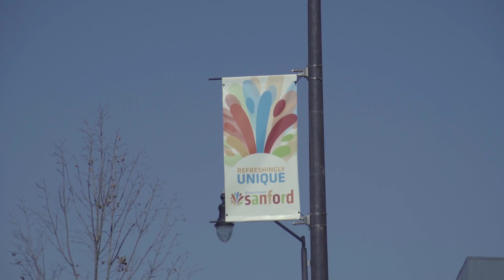DaCaptain239-Klip Out(Official Video)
Directed By: @GHMEFilms
Engineered By: Alexander"Absolute" Robins

Starring: DaCaptain239,ShizzFetti,M. Antrell